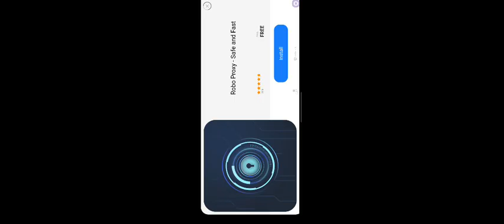Pvz 2 | Plants vs zombies 2 | Arena | Penny's pursuit | tournament | gameplay || Parallel gaming(2)